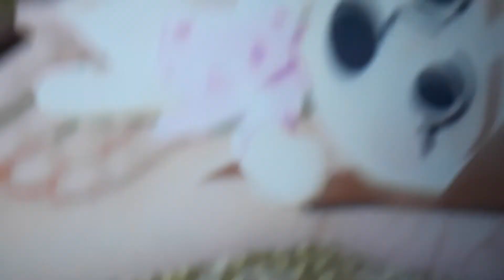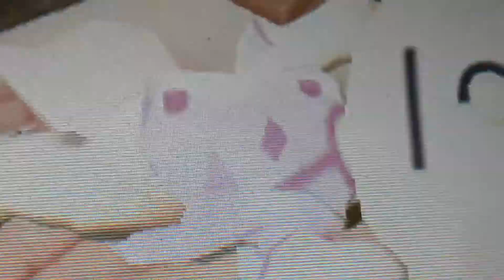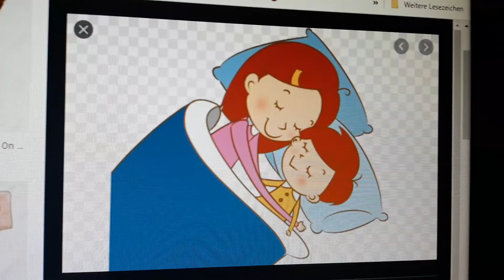Tomodachi life Baby in Mommy is Bedtime...😴⏰👩🏻